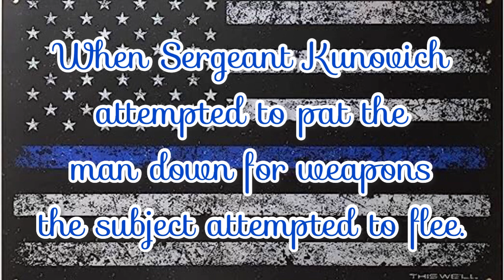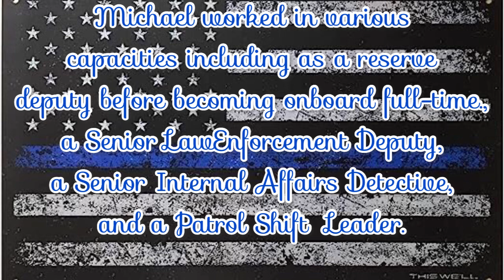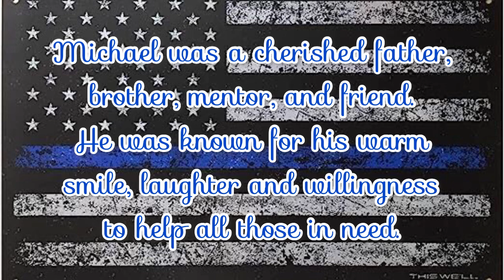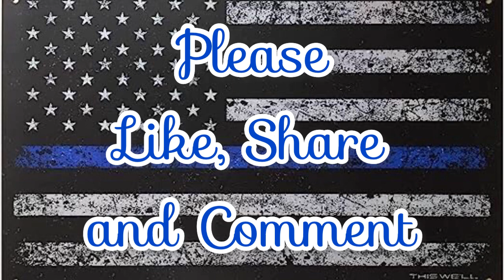Tribute to Sergeant Michael Kunovich: Honoring a Fallen Hero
In Memory of Sergeant Michael Kunovich
End of Watch 5-19-23

December 2023
The state attorney's office has charged Mendez with aggravated manslaughter of an officer and resisting an officer with violence, both felony charges.